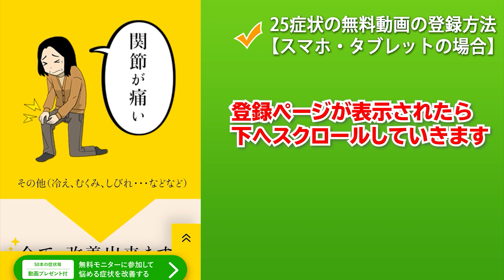【坐骨神経痛の解消法】腰の筋肉をふにゃふにゃにして痛みを自分で治す！【お尻の痛み・臀部痛】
詳しい原因とらくらく改善法はコチラから
【無料】腰痛・肩こりなど25症状の原因と改善法動画がご覧いただけます。

坐骨神経痛でお困りの方へ改善できる方法を動画にしてみました！
原因の解説から解決策までを知りたい方は参考にしてみてください。

動画内容
坐骨神経痛やお尻の痛みを自宅で簡単に自分で治せる方法のコツを紹介しています。